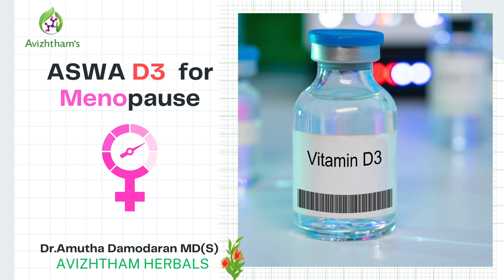ASWA D3 helps relieve menopausal discomfort Arabic | Dr. Amutha Damodaran.,MD | tamil nadu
A warm welcome to all,
            for all new episodes of @avizhthamherbals by Dr. Amutha Damodaran.,MD,(siddha)
In this video you all be seeing about the breif explaination of siddha & diseases and its causes and its solution..

Eat healthy ,live better:
 Dr. Amutha Damodaran.,MD,(siddha)

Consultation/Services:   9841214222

location address ; No;11/6 sait colony 2nd street ,egmore chenai - 600008 ( near casa major road)